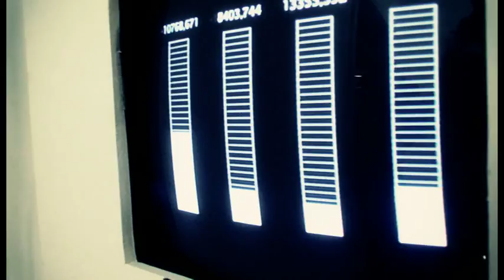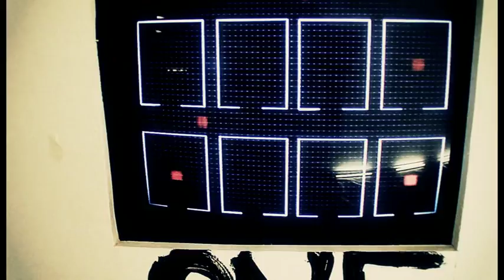Gob Squad - Unconscious Souls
Musicvideo to the track Unconscious Souls by danish rockband Gob Squad

Directed by Anders Ladegaard